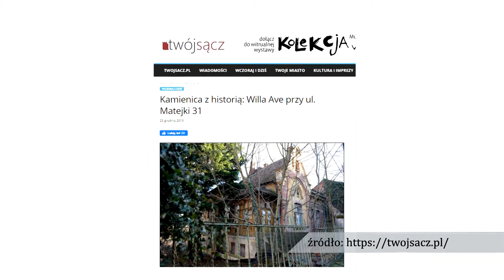Willa Ave nie zostanie zburzona. Jaki los ją czeka?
Willa Ave po interwencji Wojewódzkiego Konserwatora Zabytków wróciła na listę obiektów chronionych. To z pewnością pokrzyżuje plany właściciela, który chciał tu postawić nowy budynek. Zabytkowa kamienica miała być jego częścią. Jaka przyszłość czeka tę wyjątkową kamienicę?